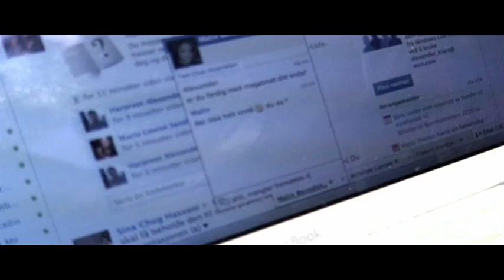Facebook commercial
This is just a exam task I had. The task was to create a better reputation for facebook in school time. So my answer was this commercial. Thanks to Amund Midtskog for the soundtrack.
Language is Norwegian